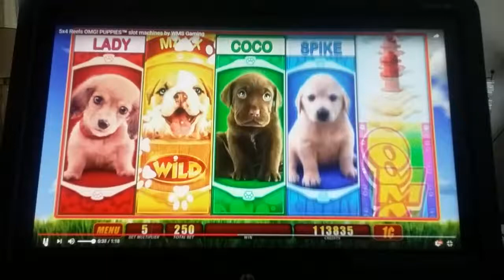OMG PUPPIES :) OMG LIVE PUPPIES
From OMG PUPPIES to OMG LIVE PUPPIES puppy bowl candidates !